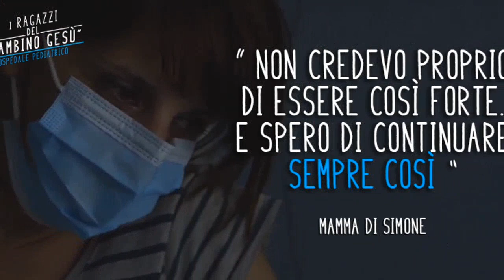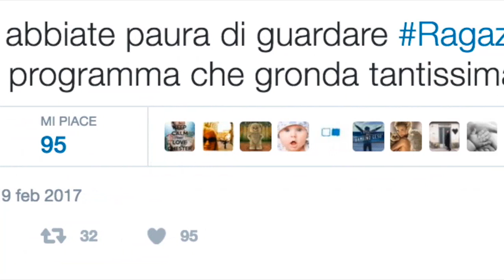I ragazzi del Bambino Gesù su Rai 3, quelle immagini hanno commosso tutti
È bastata una puntata di 'i ragazzi del Bambino Gesù' su Rai 3 e la reazione degli spettatori è stata immediata. Il pubblico ora pretende che...